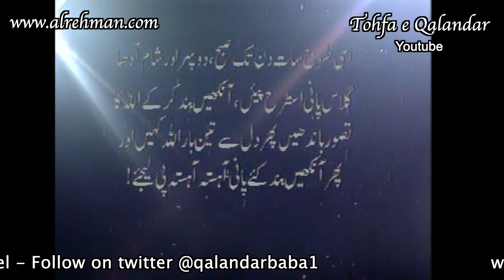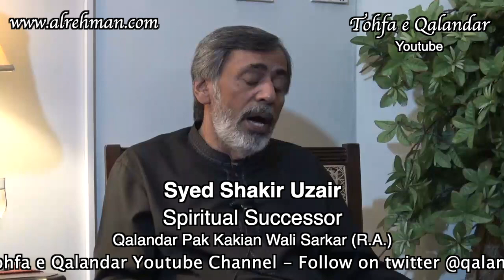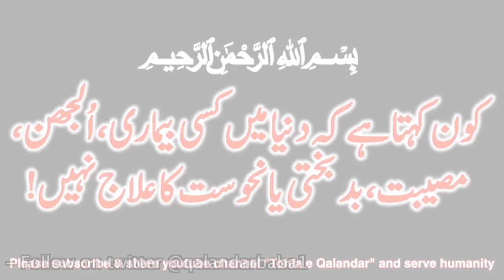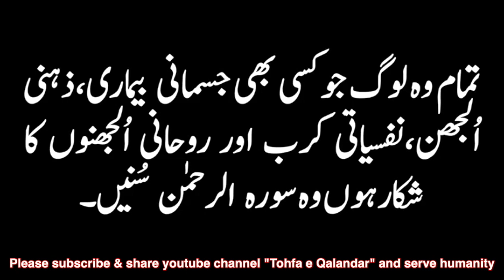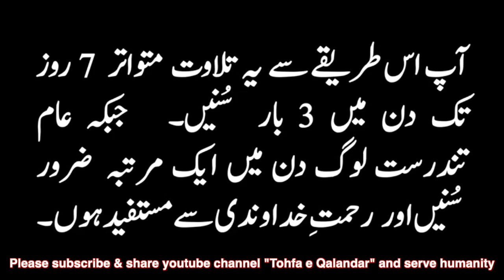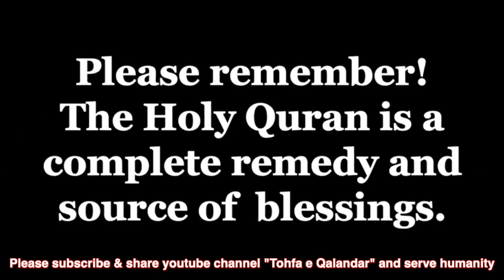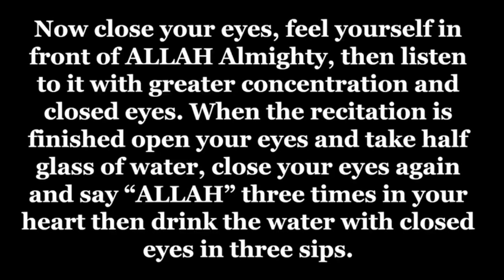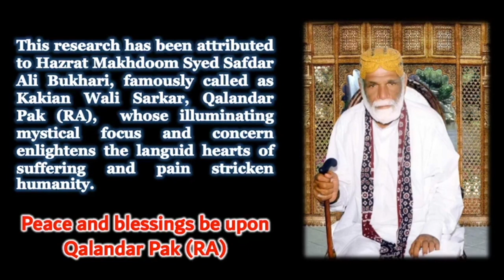Listening of Surah Alrehman for physical, mental or spiritual ailments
A comprehensive explanation of how to listen to Surah Alrehman The ultimate remedy for any physical, mental or spiritual problems or ailments.